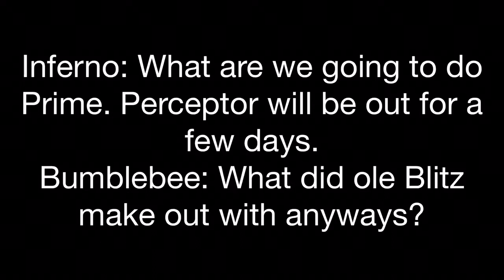Master Plan (part 1)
Blitzwing causes chaos while stumbling on to a peculiar object.